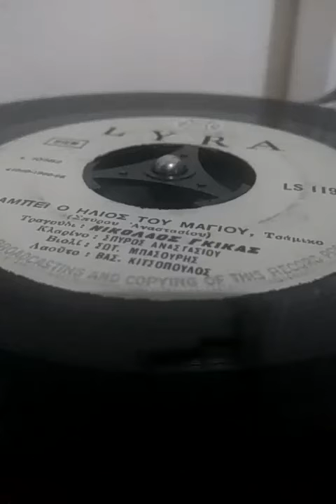ΛΑΜΠΕΙ Ο ΗΛΙΟΣ ΤΟΥ ΜΑΓΙΟΥ - ΓΚΙΚΑΣ